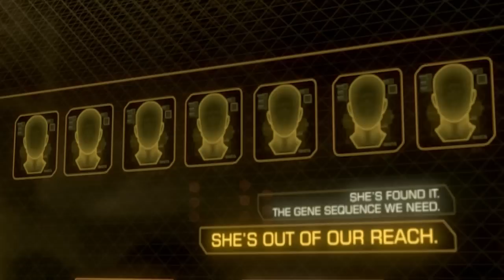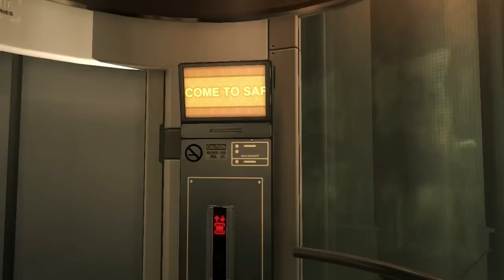Deus Ex: Human Revolution -- Blind Run (1 of 7)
Jon takes control of the half-man, half-augmented robot Adam Jensen in the tumultuous year 2027 in the brand new "Deus Ex: Human Revolution" on the computer. Video 1 of 7.

(Sorry about the game-audio, I wasn't capturing one of the channels! ... I'll have it fixed for the rest of the series.)

~~ Game Time ~~
Jon has enjoyed playing video games since the late 1980's... Now you can join him for some commentary excitement as he plays some of his current and past favorites - featuring titles from the Super Nintendo, Nintendo 64, PlayStation 3, computer, and everything in between! Rather than a full-blown "let's play", each game is showcased in seven uploads, representing a snapshot of that particular title, instead of the entire game. New episodes uploaded every other day.

Jonathan Paula is a 25-year-old professional YouTuber and creator of the hit web series, "Is It A Good Idea To Microwave This?". He graduated from Emerson College in 2008 with a degree in Television Production and Radio Broadcasting. He currently lives in Rockingham, New Hampshire with his fiancée.

~~ Technical ~~
Created by Jonathan Paula
Capture Fraps 3.4